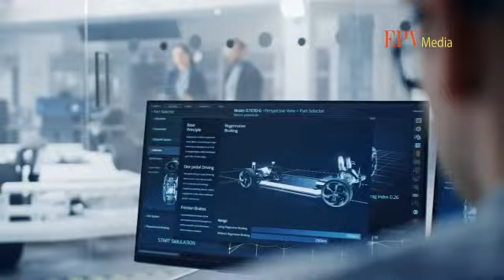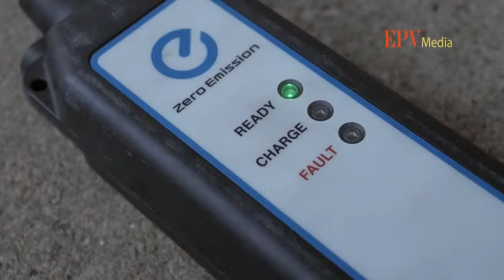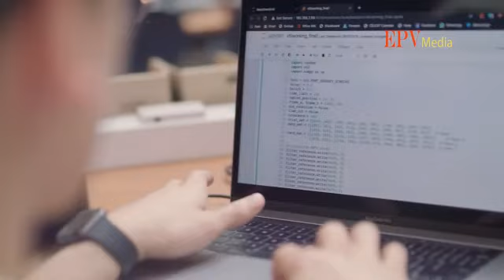EV cars, Solar, Green Energy and TVET job opportunities.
EV cars, Solar, Green Energy and TVET provide immense opportunities for job creation. Though Green energy has not fully found implementation in Africa, there is no doubt that it soon will, as seen in the increasing rise in the use of solar energy in particular; and therein lies massive job and career opportunities for those who are prepared. This video is about EV's or electric vehicles, an aspect of the drive and shift to green energy, and the various and massive job and career opportunities that the EV industry will present particularly to those with the necessary TVET education, skill and knowledge. Here are 4 of the major sustainable job and career opportunities that electric cars or EV’s provide and in which one can build a very profitable job, career and business.

2) For WONDERSHARE FILMORA (perpetual license) video editing software,

4) For WONDERSHARE PDF SOLUTIONS or ELEMENT document and word software (perpetual license):

5) For WONDERSHARE PIXCUT or PIXSTUDIO, A photo or image manipulating as well as a banner, flyer
        and graphic design software: